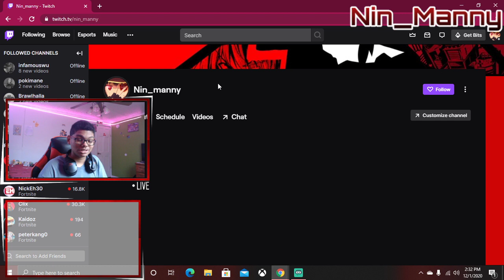Streaming on twitch now (link in description) and check at 3:30 on twitch so we can watch the event